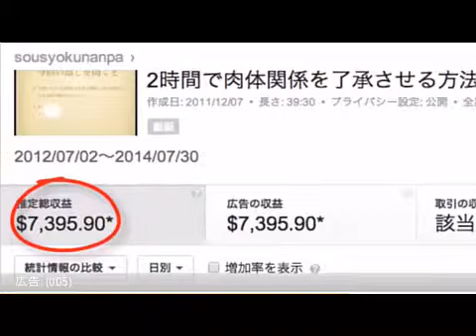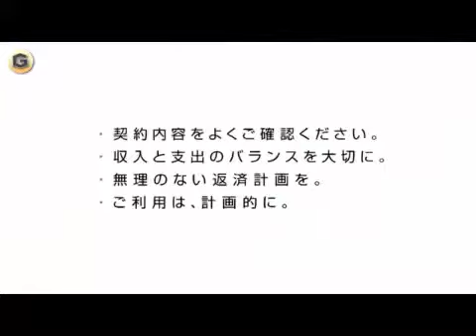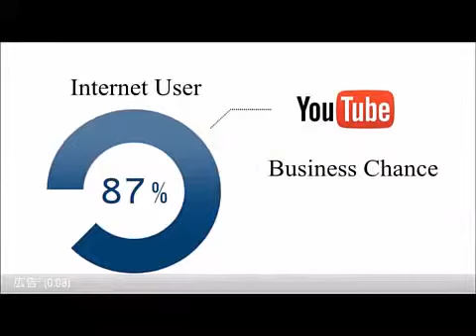柏木由紀 ビクンビクンCM集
柏木由比　ビクンビクンCM集
ありさんまーく・れいく・ほっともっと・わんだ・鹿児島
のCM集
【お勧め情報】
YouTubeで顔も出さずに月36万円稼いでしまう
　いっちゃいそうになる驚愕のレポート無料プレゼント